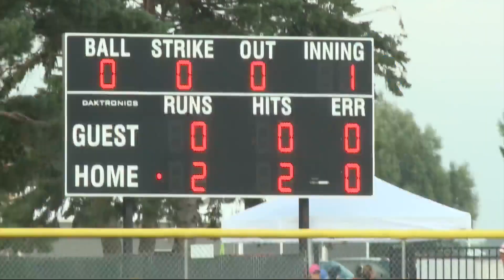State softball semifinals don't disappoint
Highlights and interviews